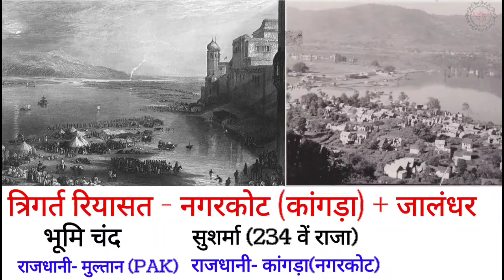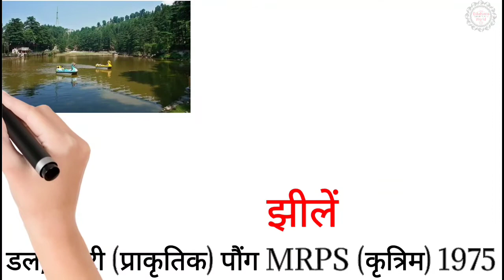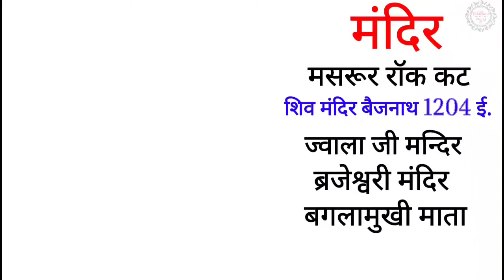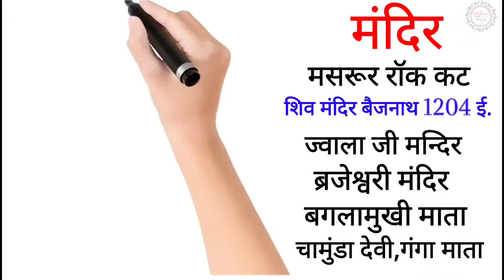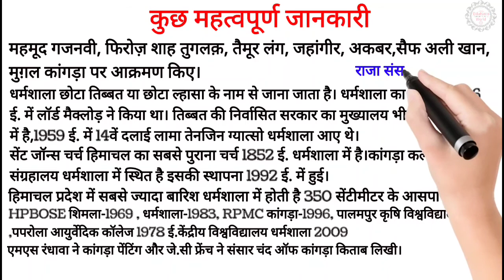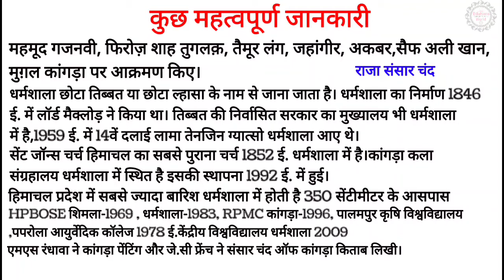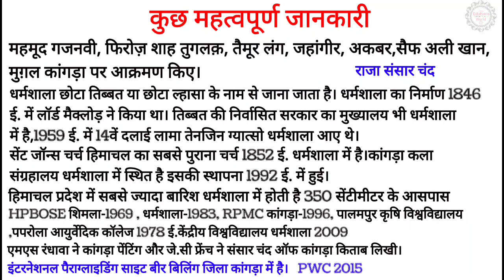कांगड़ा। हिमाचल प्रदेश। इतिहास। भूगोल। पूर्ण जानकारी। Animated Video। District Kangra History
Miscellaneous Information

*Rainfall in HP (50mm to 1600mm to 3400mm)
Dharamshala Highest rainfall after Meghalaya 3400mm.
*The Kangra Fort is a majestic sample of architecture, which was constructed by the royal family "Katoch"of Kangra and dates back to around 4th Century B.C. This is known to be the largest fort in the Himalayas and is one of the oldest forts in India.

*The present district of Kangra came into existence on 15 September 1972 consequent upon the reorganization of districts by the Govt. of Himachal Pradesh. It was the largest district of the composite Punjab in terms of area till it was transferred to Himachal Pradesh on November, 1966 and had six tehsils, namely Nurpur, Kangra, Palampur, Dehragopipur and Hamirpur, Kullu was also a tehsil of Kangra district upto 1962 and Lahaul-Spiti, which also
formed a part of Kangra, was created as a separate district in 1960.

*Tea Plantation and Orchards: Tea Plantation in Kangra and Palampur areas was started by the British ex-military officers who had settled in Kangra district around the year 1849 A.D.
*4 April 1905, the devastating earthquake in Kangra.
*Green and black tea are both produced in the district.The tea farm established in Palampur in 1939.
*TIPA Tibetan Institute of Performing Arts 1959 Mcleodganj.
* Forsythganj, St. John's Church and Mcleodganj. The place was named Mcleodganj in honour of Sir D. Mcleod, former Lieutenant Governor of the province.
*Dalai Lama - The Tibetan spiritual and temporal leader.
 *General V.N. Sharma- Former Chief of Army Staff.
*Major Som Nath Sharma- Awarded the Param Vir Chakra, India's first post-Independence award, posthumously.
*Justice Mehar Chand Mahajan- Former Chief Justice of India.
*Captain Ram Singh- Music Director of the Indian National Army (INA) of Netaji Subhash Chandra Bose.
*Brigadier Sher Jung Thapa- The fist recipient of the Maha Vir Chakra in 1948.
*Chandresh Kumari- A former Union Minister, a Rajya Sabha member President of All India Women Congress and later as member of Lok-sabha from Rajasthan.
*Vikram Batra was awarded the Param Vir Chakra, India's highest military honour on 15 August 1999.Posthumously.
*Shanta Kumar-X-CM

hp static gk
hp district wise gk
hp district wise history
hp geography
hp history
hp polity
hp gk animated video
himachal pradesh general knowledge static gk
himachal pradesh district wise gk
himachal pradesh districts history
hp samanya gyan
hp district samnya gyan
hp district history
hp gk top 100 mcqs
hp gk top questions
hp gk current affairs
hp gk combo
very easy hp gk
hp gk book
hpssc old question paper
hppsc old question paper
hpssc hppsc gk
hpssc all exam gk
hppsc all exam gk
hp latest gk
hp knowledge
best gk book hp
hp gk best book
complete hp gk preparation
hp gk online classes
hp gk classes
edunara world

The following video is based on researches and case studies gathered from different books, media, Internet space, etc. We do not accept any responsibility or liability for the accuracy, content, completeness, legality or reliability of the information contained in the video. This video is not intended to spread rumours, offend, or hurt the sentiments of any religion, communities or individuals, or to bring disrepute to any person (living or dead). The viewer should always do their diligence and anyone who wishes to apply the ideas contained in the video takes full responsibility for it. Also, it is done on their own risk and consequences. The material contained in this video cannot replace or substitute for the services of trained professionals in any field including, but, not limited to, financial, medical, psychological or legal matters. We do not take responsibility for any direct, indirect, implied, punitive, special, incidental, or other consequential damages arising directly or indirectly on account of any actions taken based on the video.We disclaim any kind of claim of libel, slander or any other kind of claim or suit of any sort. Viewers discretion is advised.

Video By-
Er Kamlesh Kumar Thakur
EduNara World ❣️